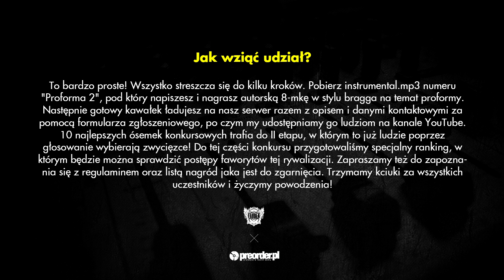MALIU - konkurs Proforma 2 RMX (preorder.pl x Bezczel)